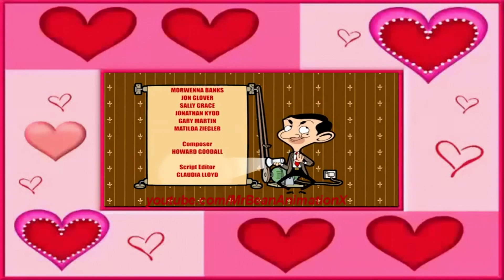(BRAND NEW 2021) ᴴᴰ Mr Bean Animated Full best compilation (Super Spy)